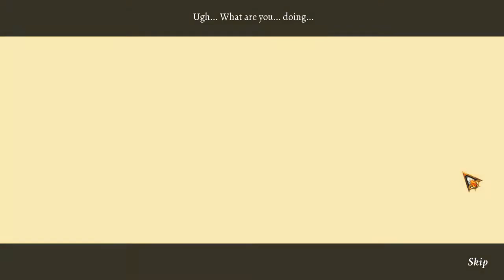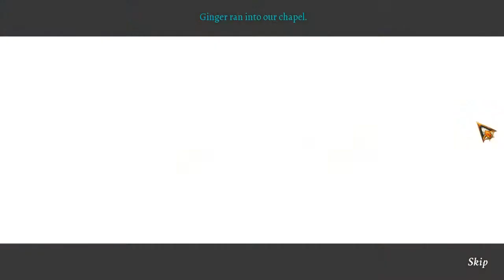9 Clues 2: The Ward Playthrough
Blurb: 'After responding to a distress call from a secluded psychiatric hospital, a young detective and her partner find themselves struggling to solve a murder. As they press the patients and hospital staff they find that there are dark truths being kept from them. Each new clue only raises more questions. Who killed Doctor Crow? What drove one of the male nurses insane? Who is Zed Rascov? Why is the name of a little girl, Ginger, carved into the wood-paneled wall of the dead doctor's office? Can you unravel the mystery? Find out in 9 Clues: The Ward!'

This game is available on Big Fish Games, Steam and Game House Games, but be aware that without a membership to GHG you'll only be able to play the game for the demo hour and you have to have an always on internet connection.